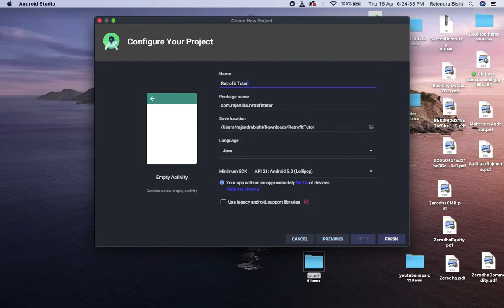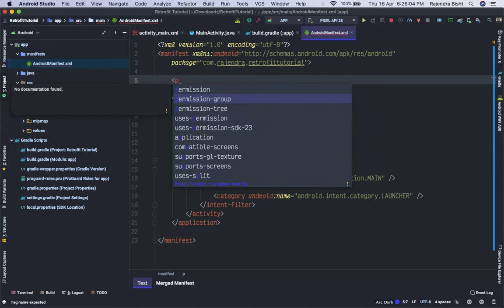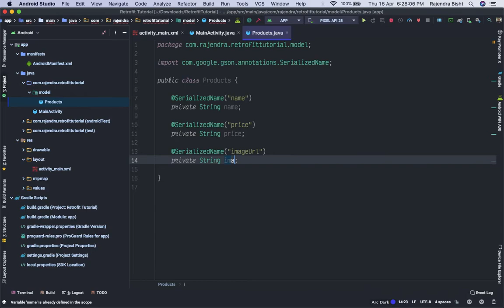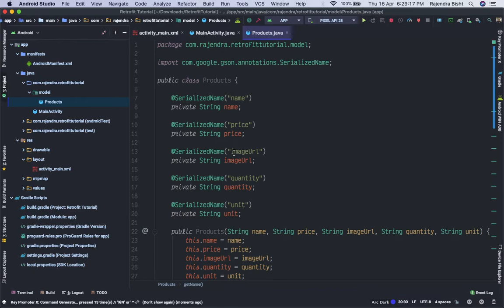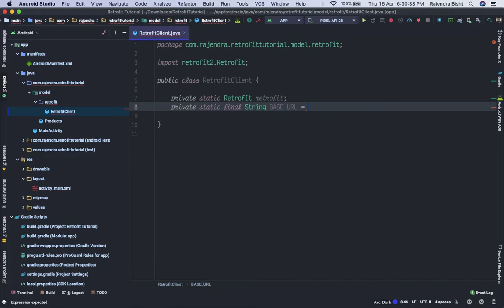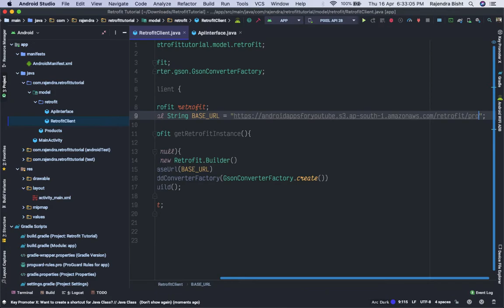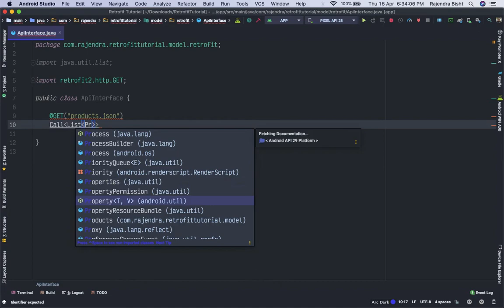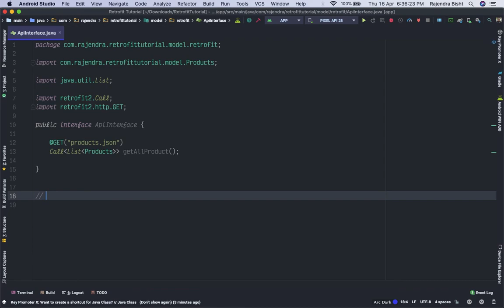Retrofit Part 1: Add Retrofit library and define data model class | Android Studio Tutorial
Hi All,
In this part, we set up the retrofit dependencies in project Gradle files and define the data model class.